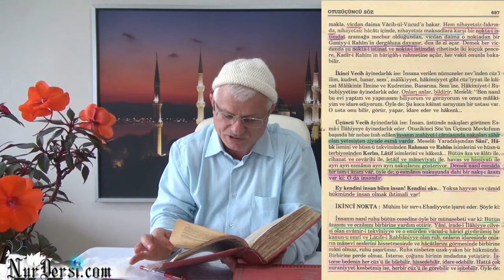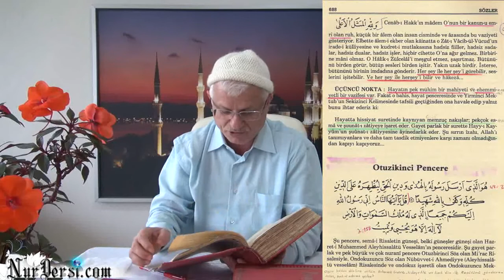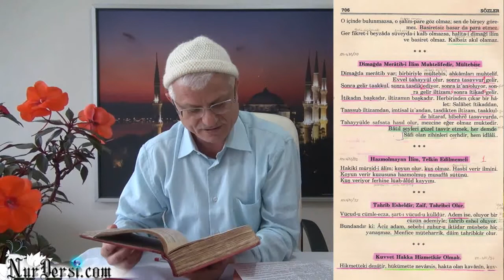01.12.2014 - Alâka - 2